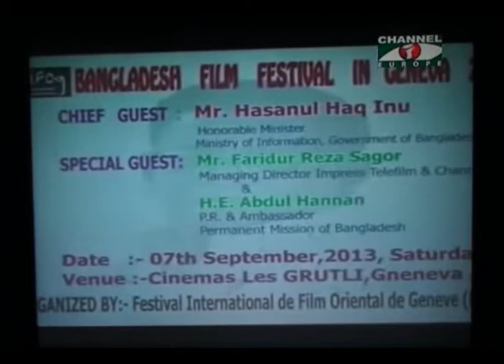NEWS INT FILM FEST GENEVA SWISS TVNEWS CHAN i EUROPE